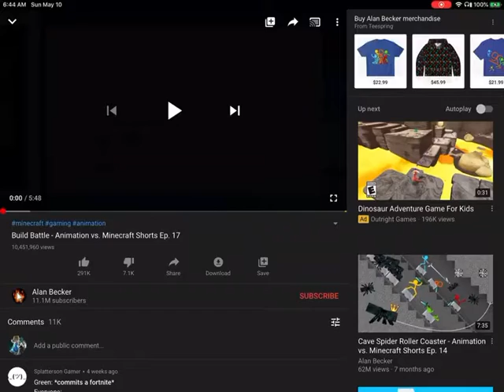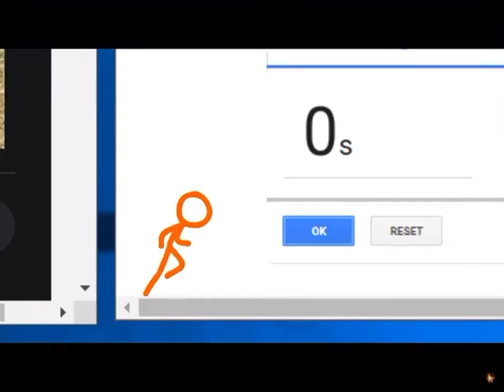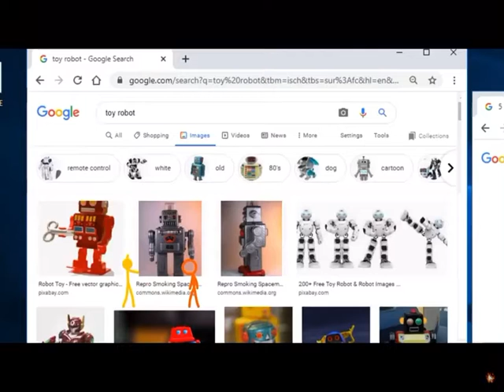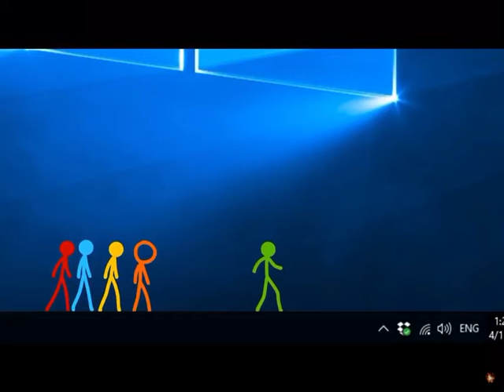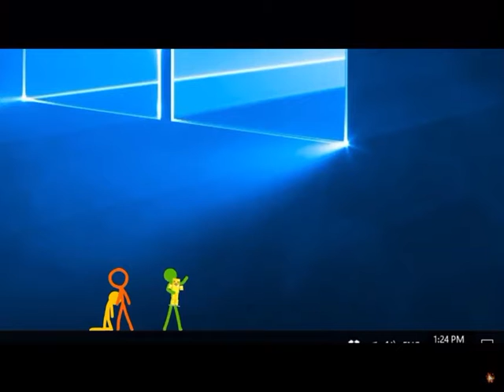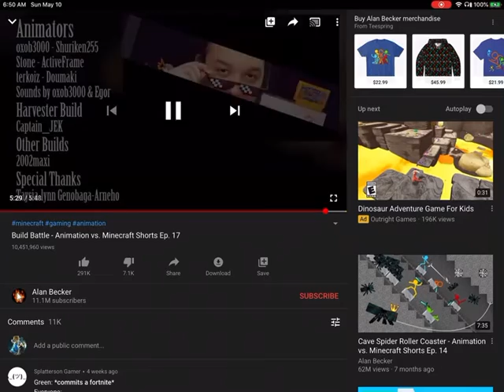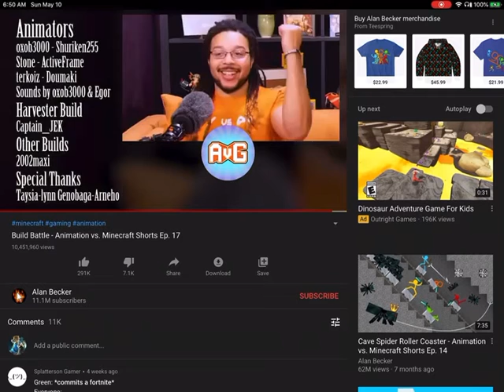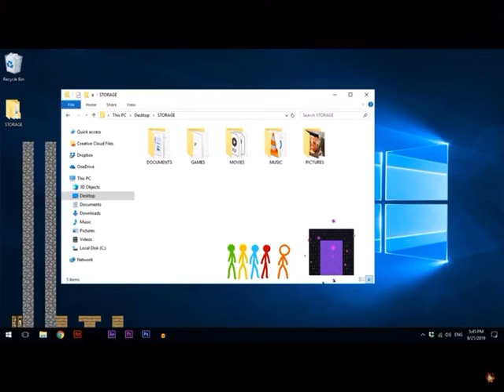I’m reaction to this animation